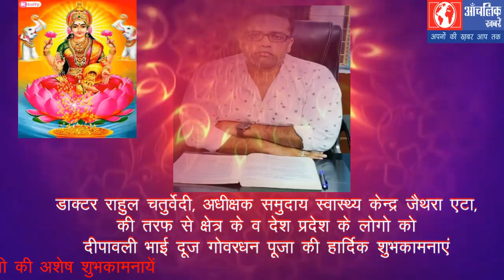दीपवाली की शुभ कामनाएं -डाक्टर राहुल चतुर्वेदी, अधीक्षक